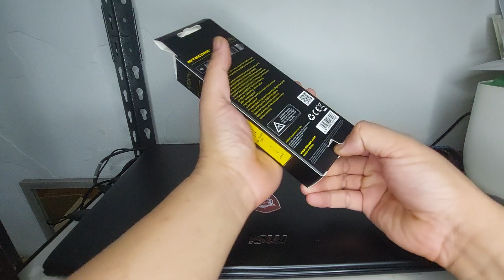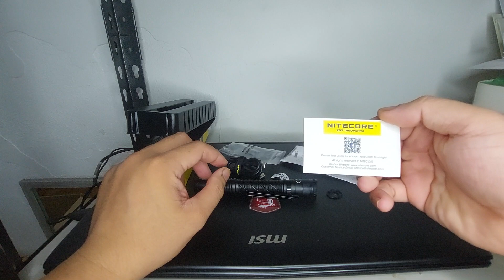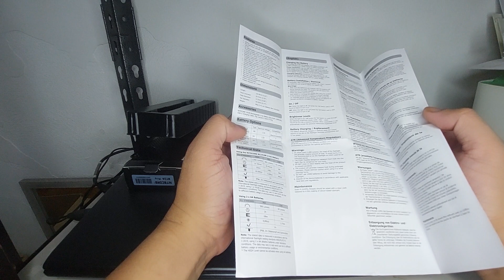Nitecore MT2A Pro flashlight unboxing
Sharing my unboxing of Nitecore MT2A Pro flashlight.